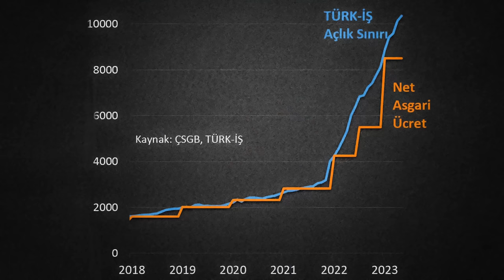Ekonomi Çoh Eyi! - Olmaz Öyle Saçma Ekonomi - Dr. Hakan Özerol - B26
Olmaz Öyle Saçma Ekonomi serimizin diğer videolarını izlemek için:
➡ekonomi.flutv.online/

Ekonomist Dr. Hakan Özerol'la bu kez ülke ekonomisinin "şahaneliğini" konuşuyoruz!

Ekonomik kriz nasıl yaşanıyor? Kriz ne zaman biter? Dövizdeki yükselişin nedenleri ve sonuçları neler? Kriz ortamında yatırım nasıl yapılır? Zamlar devam edecek mi? Enflasyonun artışındaki ana neden ne? Türkiye batar mı? Ekonomik kriz seçimleri nasıl etkiledi? Kurdaki artışı durdurmanın bir yolu var mı? Yeni bakan Mehmet Çelik'in planı nedir? Rasyonel ekonomi politikaları ne demek?

 Ekonomi Çoh Eyi! - Olmaz Öyle Saçma Ekonomi - Dr. Hakan Özerol - B26 videomuzu beğendiyseniz en güncel diğer içeriklerimize göz atabilirsiniz.